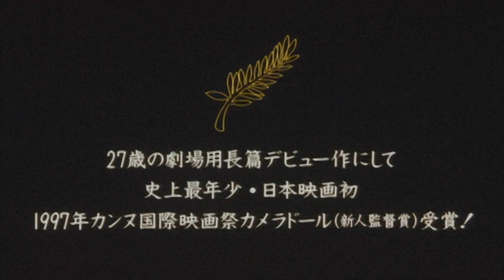映画「萌の朱雀」劇場予告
1997年 日本
第50回カンヌ国際映画祭 カメラ・ドール（新人監督賞）

監督、脚本：河瀬直美
出演：國村隼、尾野真千子、和泉幸子、柴田浩太郎、神村泰代、山口沙也加、向平和文